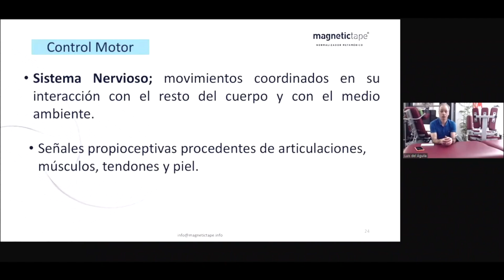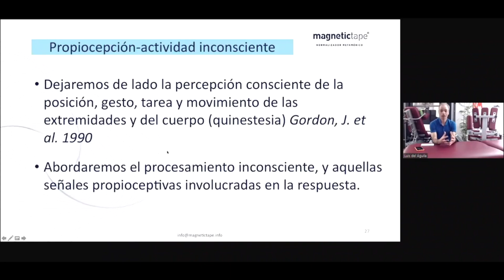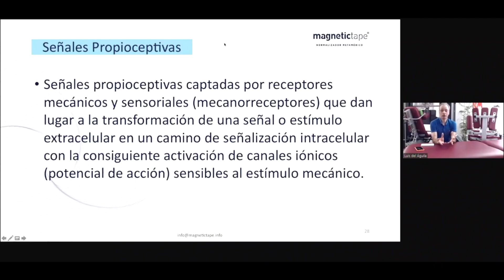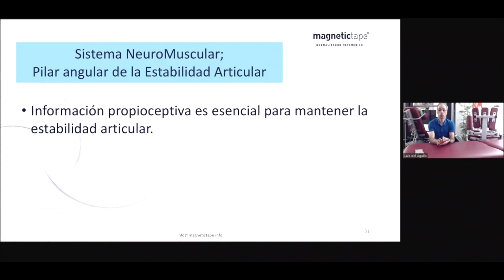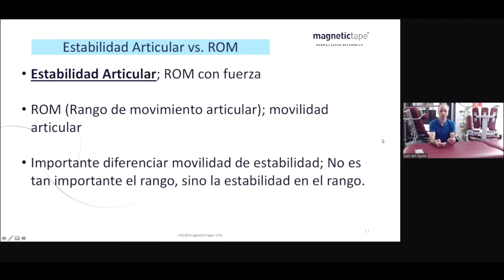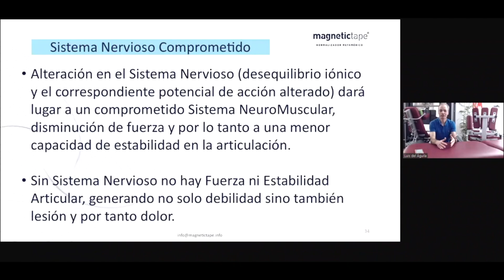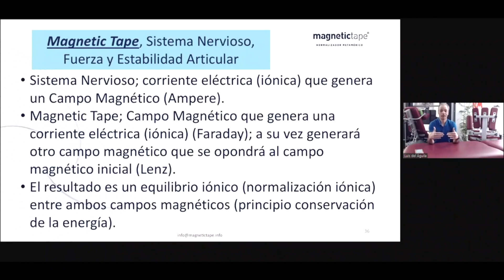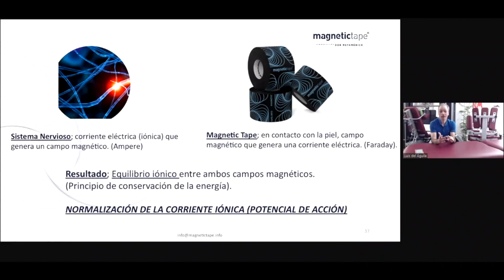Webinar "mejora de la fuerza con Magnetic Tape en corredores"